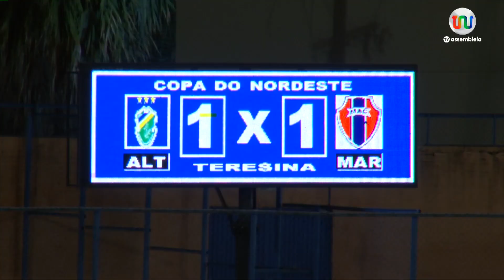Esporte na Área 15 de Fevereiro de 2024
Esporte na Área, programa dos desportos da TV Assembleia, destaca as atividades esportivas piauienses em todas as suas modalidades e categorias, além de ressaltar iniciativas que muitas vezes precisam de espaço para que sejam divulgadas nesse setor. O programa enaltece e valoriza o esporte genuinamente piauiense.